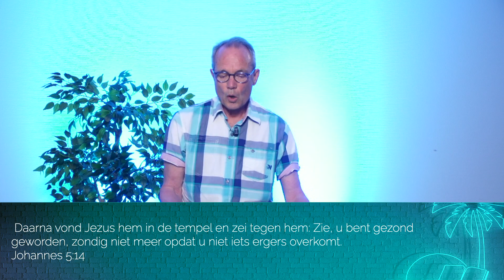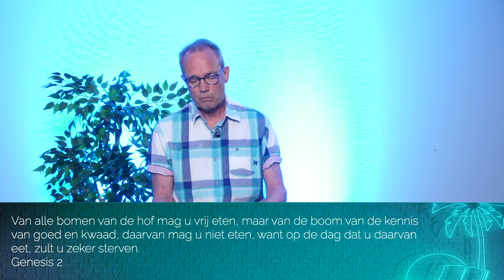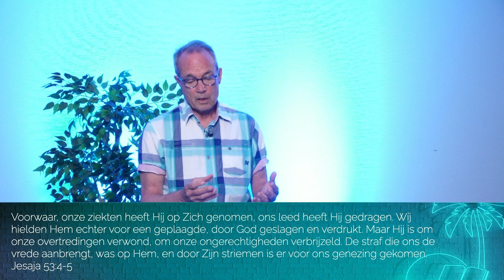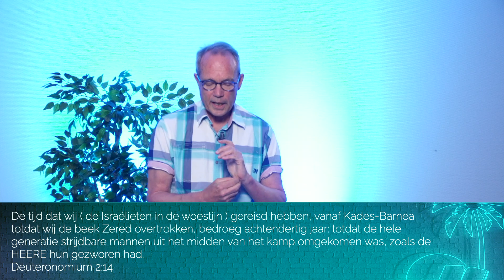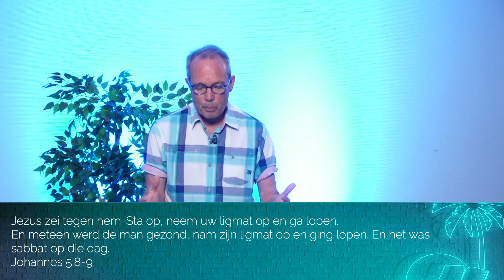Bevrijding van ziekte | Jan Ruit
Toerusting VBC 2023 maandag

U kijkt naar een video van Christelijke gemeente "De Wegwijzer".